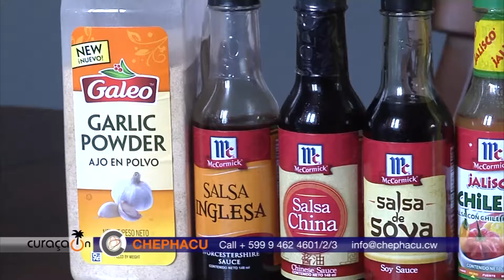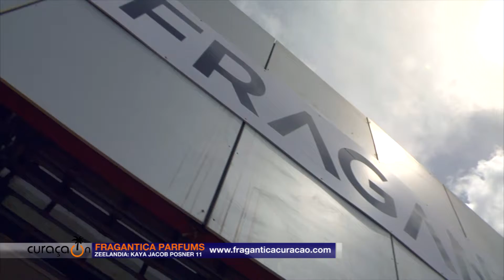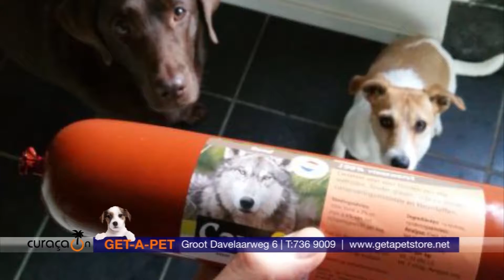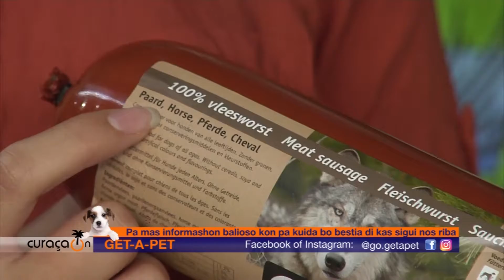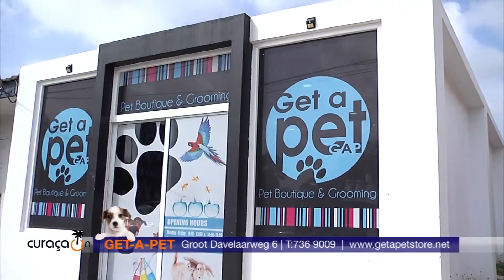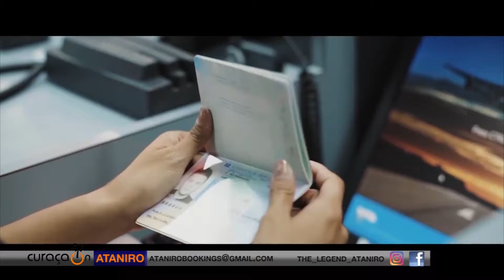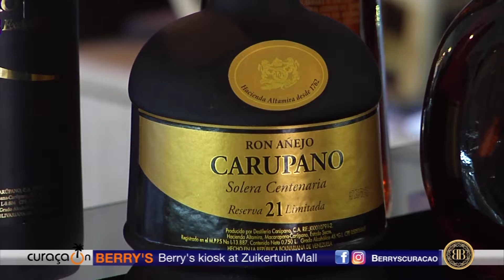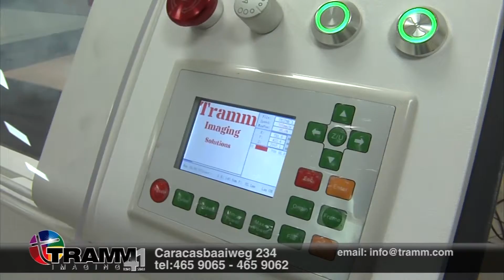Cur On JUL29